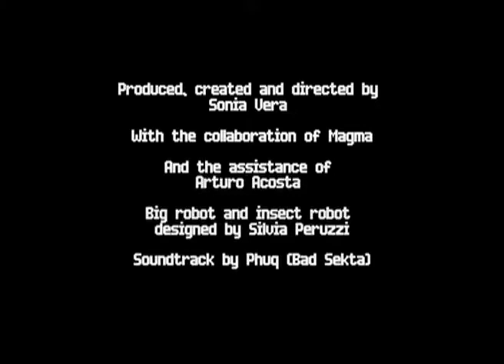Oddscene & Phuq - Machineworld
BIG UP ALL BAD SEKTA FAMILY | Initiated in 2005 and still going wrong...

Oddscene (and helpers?) animation / Phuq score.